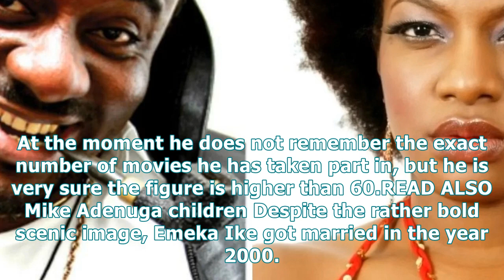Chika ike and emeka ike: are they related? ▷ naij.com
Share on Facebook Send via email The fact that Chika Ike and Emeka Ike share a common surname often gets a lot of people wondering and even believing that they are related. But are they really brother and sister or is it just a coincidence? Read this article by Naija to find out the truth. Emeka IkeNollywood actor Emeka Ike has Igbo roots. His family is from Imo state, although he was born and raised in Lagos. His father served as a pastor until the last day of his life. This actor often gets ma...